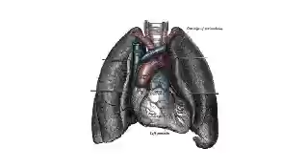Women with migraines may have lesions deep in the brain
Women with migraines have been found to be at increased risk of having lesions deep in the white matter of the brain, but the health implications of these findings remain uncertain. The research is published in the November 14 issue of the Journal of the American Medical Association.

Here is some information about migraine headache:

•    It is a form of headache caused by dilation of blood vessels in the brain, which in turn triggers the release of certain chemicals from nerve fibers that coil around the large arteries of the brain

•    The chemicals cause inflammation, pain, and further dilation of the arteries

•    Symptoms if migraine include intense head pain as well as nausea, vomiting, and diarrhea

Researchers from the Leiden University Medical Center followed up more than 400 individuals with and without migraines who underwent brain scans in 2000 using magnetic resonance imaging (MRI). The investigators repeated these scans in nearly 300 of the original participants to assess the progression of any brain lesions they discovered and to determine whether the changes they observed were linked with the presence of migraines.

No link between brain lesions and migraines were found in men. Among women, however, those with migraines were more than twice as likely to have progression of brain lesions deep in the white matter of the brain than those without migraines, after taking into account participants' age, sex, and educational level as well as the presence of diabetes or high blood pressure. No link was seen between migraines in women and lesions in other parts of the brain. In addition, the intensity, frequency, number, and treatment of the migraines did not appear to be related to the brain lesions, nor was the volume of the brain lesions associated with changes in cognitive ability.

Today's research raises questions about the relationship between migraines and neurological health in women. It remains unclear whether migraines may place women at increased risk for neurological diseases such as stroke.